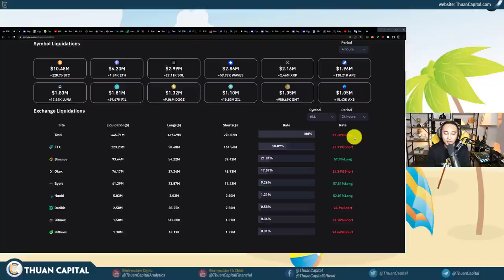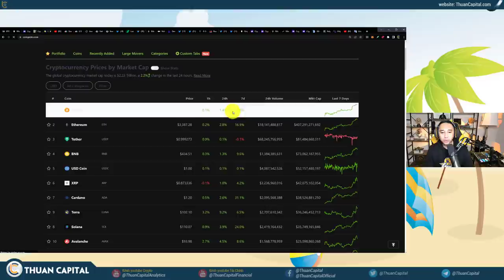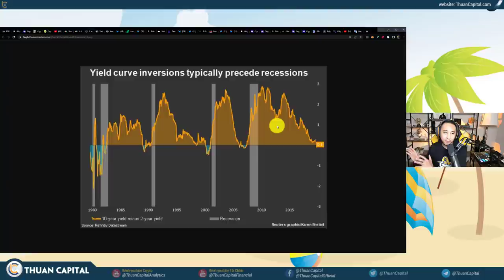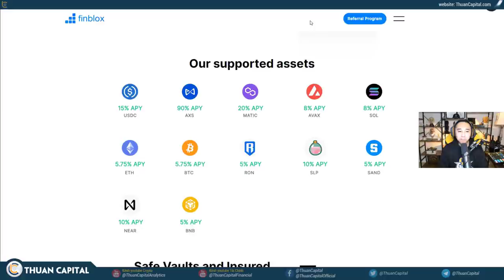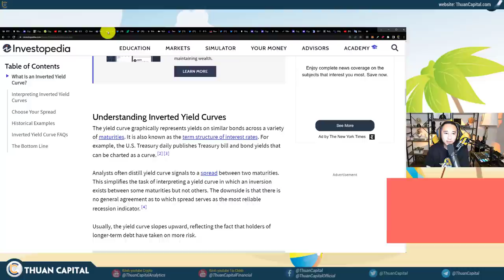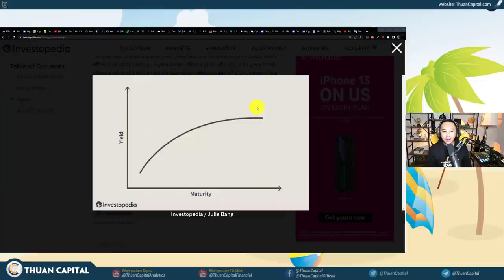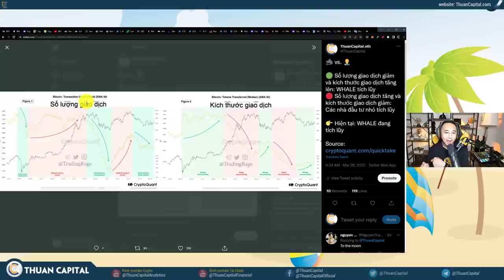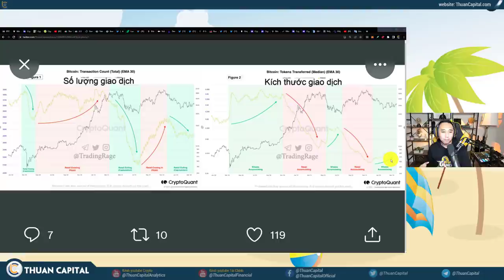1284 (Part 1) - Mọi Thứ Lại Đảo Ngược... Suy Thoái Tài Chính?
THÔNG TIN TÀI TRỢ:
Thông tin Finblox: